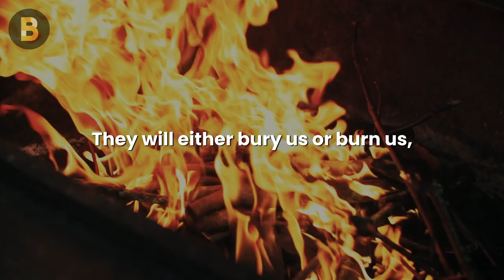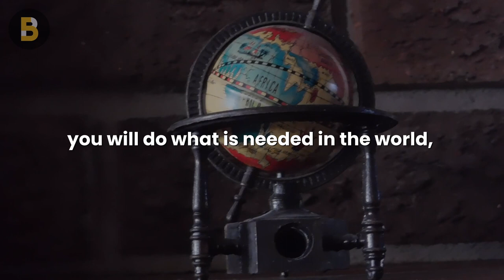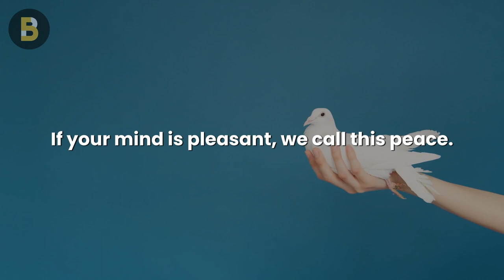Sadhguru's Life Advice Will CHANGE Your Future | *Must Watch* for the Serial Procrastinators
Sadhguru talks about laziness, procrastination and how to overcome it. Why do we procrastinate? Why do we always feel lazy? We know deep inside that we want to be the kind of person who always think about productivity - we want to change our life and our destiny, we want to always have motivation.

If you like this motivational speech, hope you consider watching our other videos!